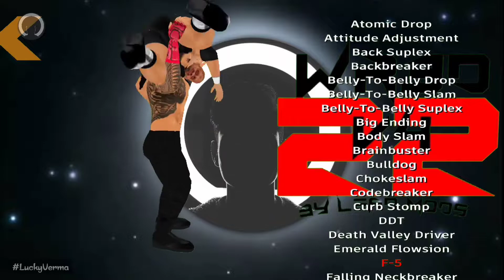WWE 2K22 Game For Android Phone | Best WWE Game For Android 🔥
Credits -

Artist: Jarico
Title: Island